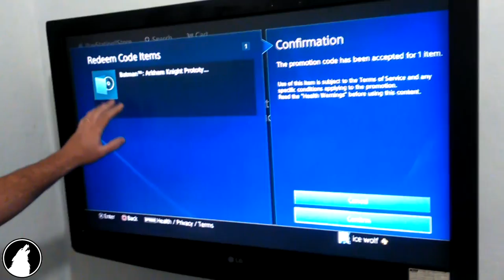BATMAN ARKHAM KNIGHT - CÓDIGO BATMÓVEL SKIN SOLUÇÃO DOWNLOAD